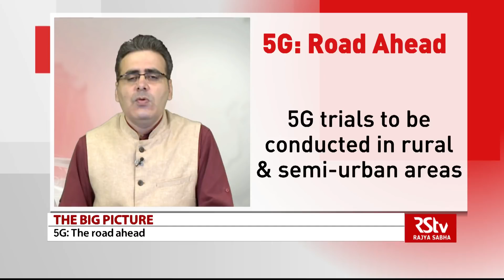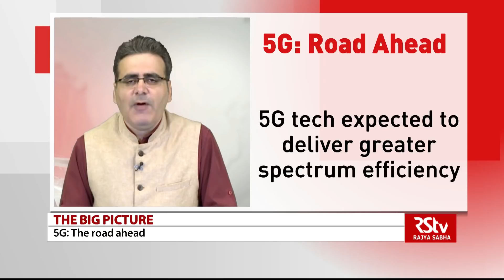The Big Picture : 5G - The road ahead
In this episode of The Big Picture based on 5G: The road ahead. Process of conducting 5G Trials have begun in India. TSPs have been asked to conduct 5G trials in rural & semi urban areas as well. 5G tech expected to deliver greater spectrum efficiency and better download speeds. In this episode we will discuss and analyse all aspects of the road ahead for 5G technology.

Guest Name:-

1.     Lt. Gen. Dr. S.P. Kochhar (Retd.), Director General, Cellular Operators Association of India

2.     Dr. Mahesh Uppal, Telecom Consultant